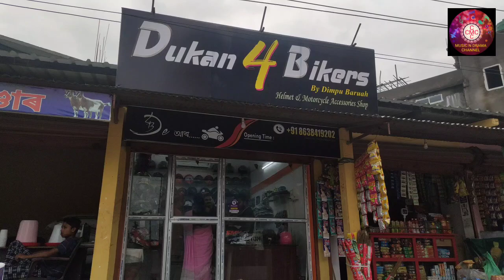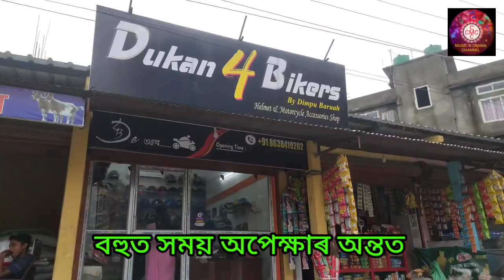FINALLY হেলমেট কিনিলোঁ দিম্পুৰ দোকানৰ পৰা//ধামাকা ভিডিঅ'//মিছ নকৰিব::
CMC DIMPUSVLOG BHUKHANPATHOKVLOG VOICEASSAM BLACK&WHITE#

FINALLY HELMET KINILO

VLOG WITH DIMPU BARUWA

HERE USED NON COPYRIGHT MUSIC

THANKS:::